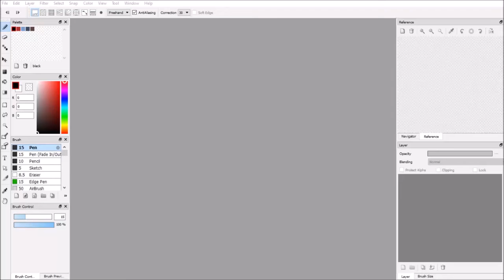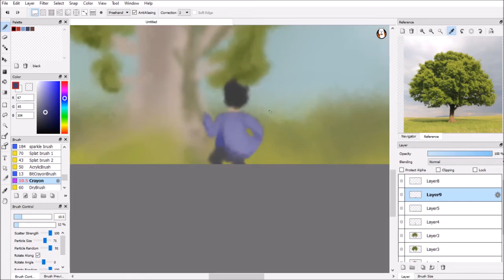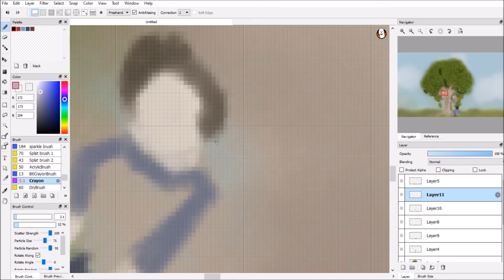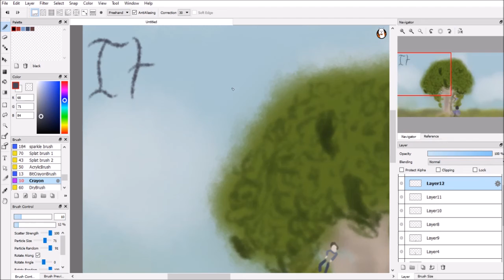Growing Pains [Speedpaint]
See? I told you it'd be a lot happier than last week's!
So I wanted to try some digital painting. The main issue with that, as we can see, is that I'm bad at it, bad at backgrounds, and bad at landscapes and backgrounds in general. Therefore, I added a lot of weirdness to it.
That's also why it's so short. Because I'm not sure how to make it better yet.
We're all just going through a lot right now. I've still got that lipsync video in the works as of when I'm scheduling this, but I'm not working on it at all. I'm trying to do so much, and I get nothing done. I just feel exhausted.
I think we all kinda do.
...Make sure you take care of yourself, okay? It's hard, I know, but... We need to do that. It's all we really can do.